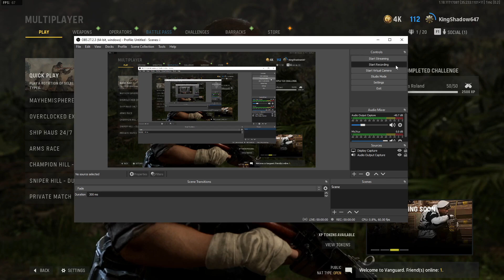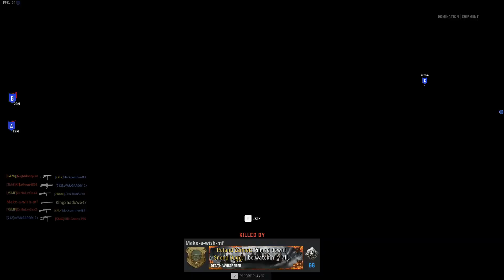Call Of Duty Vanguard: Stuff Is A Change